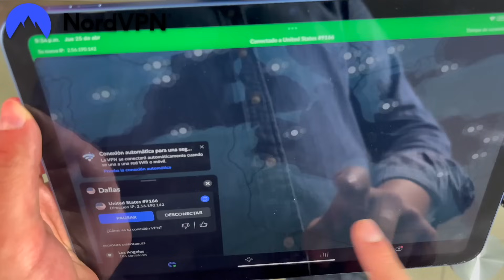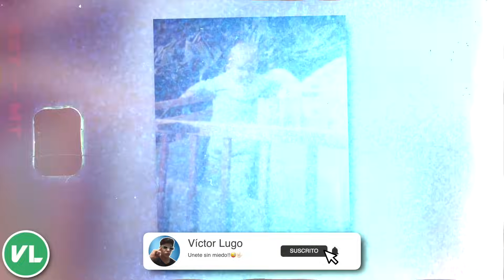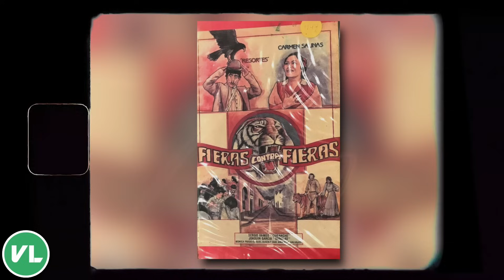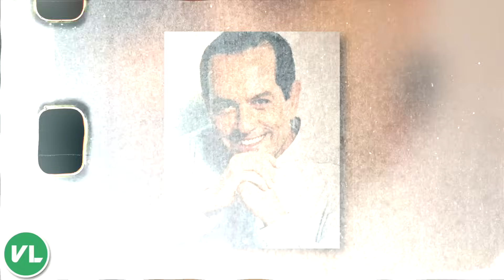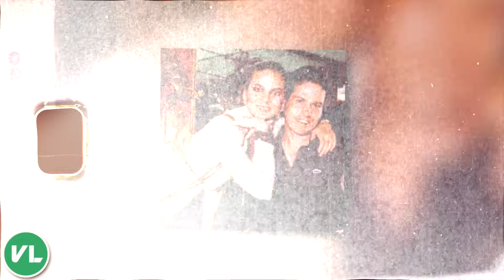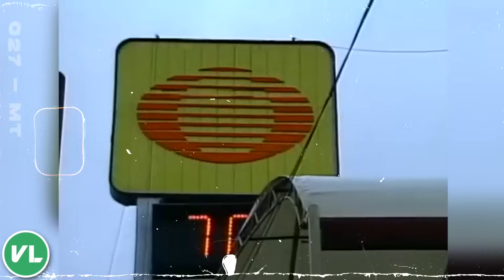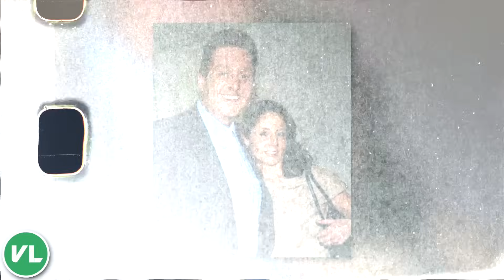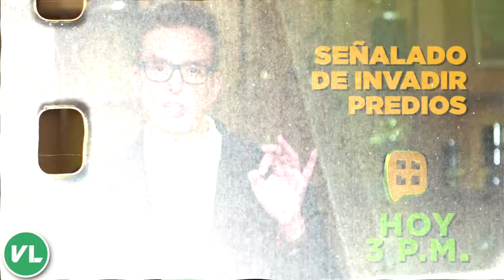POR esto JAMÁS se CURARÁ Daniel BISOGNO!! - La VERDAD de la ENFERMEDAD de DANIEL Bisogno!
Hazte con una oferta exclusiva de NordVPN Nord ofrece una garantía de devolución del dinero de 30 días, ¡así que no correrás ningún riesgo!

En este Documental te mostramos toda la historia, todos los secretos, secretos oscuros, escándalos y todo lo que esta detrás de uno de los conductores de TELEVISION mas importantes de Mexico y te hablo de DANIEL BISOGNO, uno de los conductores del programa de chismes mas importantes, Ventaneando. Te hablamos de toda su niñez, de como se convirtió en famoso, sus 2 DIVORCIOS, sus relaciones gays y mucho mas.

Daniel Bisogno es un reconocido conductor, actor y comediante mexicano, que alcanzó la fama por sus polémicas y controversiales declaraciones en el programa de espectáculos, ‘Ventaneando’, donde ha sido uno de los conductores principales.

Sin embargo, la carrera de Bisogno también se ha extendido al teatro y al cine, y te daremos un repaso por toda su larga carrera artística y periodística, así como algunos detalles sobre su vida personal.

Nació el 19 de mayo de 1973 en la Ciudad de México, y desde muy pequeño ha estado ligado al medio del espectáculo.

Comparte parentesco con otras personalidades del espectáculo como Ángelica María, Ángelica Vale y Alex Bisogno.

Daniel Bisogno, también conocido como “El Muñeco”, comenzó carrera con tan solo 5 años de edad, gracias a que su mamá lo llevaba a diferentes castings.

Su primer papel lo consiguió en la película mexicana ‘Fieras contra a fieras’, que se estrenó en 1982.

Dos años más tarde, participó en la película de Abel Salazar, ‘Ya nunca más’. En 1986 participó en un nuevo film llamado, ‘El más valiente’, junto a María Antonieta de la Nieves y Ramón Valdés.

Aunque su carrera en televisión comenzó en el programa de espectáculos, ‘Caiga quien Caiga’, su participación en ‘Ventaneando’ marcó un hito en su carrera profesional.

Fue en 1997 cuando “El Muñeco” fue presentado como uno de los conductores principales del programa, junto a Paty Chapoy, Pedro Sola, Linet Puente y Ricardo Manjarrez.

Rápidamente se convirtió en uno de los presentadores más polémicos por sus controversiales declaraciones y comentarios sobre las personalidades del mundo del espectáculo, ganándose una gran variedad de críticas por su estilo tan crudo y directo.

Daniel Bisogno.

Daniel Bisogno Enfermo.

Pedro Sola.

Pedro Sola Entrevista.

Pedro Sola Con El Escorpión Dorado.

De Que Esta Enfermo Daniel Bisogno.

Que Enfermedad Tiene Daniel Bisogno.

La Historia Detrás Del Mito Daniel Bisogno.

Historias Engarzadas Daniel Bisogno.

Ventaneando.

Los Novios De Daniel Bisogno.

Daniel Bisogno Es Gay.

Documental Daniel Bisogno.

La Historia De Daniel Bisogno.

Documental Ventaneando.

Pedro Sola y Daniell Bisogno.

Daniel Bisogno Entrevista.

Daniel Bisogno y Paty Chapoy.

Pati Chapoy.

Ventaneando.

Ventaneando Programa Completo.

Pedrito Sola.

Entrevista Pati Chapoy.

Los Secretos De Pati Chapoy.

Los Secretos De Pedrito Sola.

Entrevista Pedrito Sola.

Daniel Bisogno.

Pareja De Daniel Bisogno.

Novio De Daniel Bisogno.

Documental Ventaneando.

Documental Pati Chapoy.

Documental Pedrito Sola.

Documental Daniel Bisogno.

Entrevista Daniel Bisogno.

Los Secretos De Daniel Bisogno.

Atala Sarmiento.

Los Secretos De Atala Sarmiento.

Por Esto Despidieron A Atala Sarmiento.

Polemica Atala Sarmiento.

Polemica Pedrito Sola.

Polemica Pati Chapoy.

Enfermedad De Daniel Bisogno.

Ricardo Salinas Pliego.

La Historia De Ricardo Salinas Pliego.

Así Consiguió Ricardo Salinas TV Azteca.

La Historia De TV Azteca.

TV Azteca.

La Historia Detrás Del Mito Ventaneando.

Historias Engarzadas Ventaneando.

Pelea Entre Pedrito Sola Y Escorpion Dorado.

Escorpio Dorado Y Pedrito Sola.

Pedrito Sola Y Roberto Martinez.